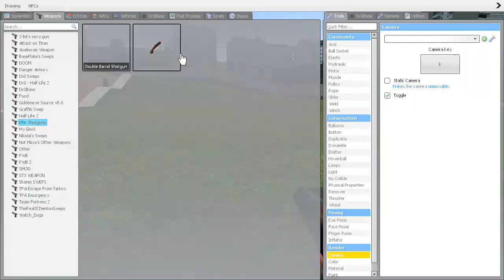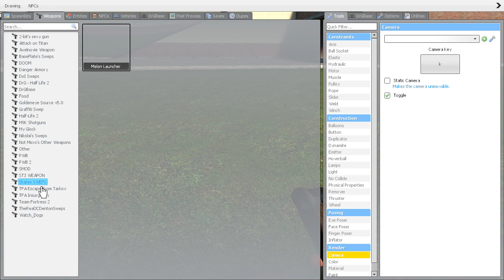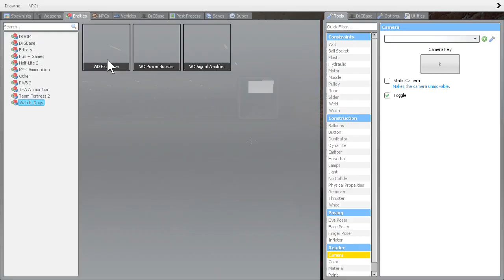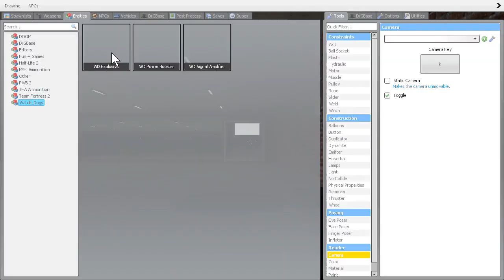Garry's Mod sawed off shot gun